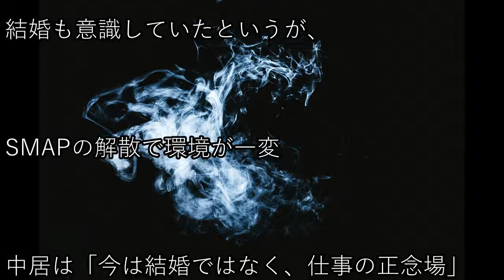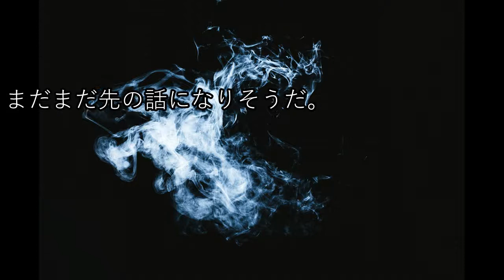元SMAP中居正広、ダンス振り付け師の彼女との破局理由とは？二股疑惑の真相はいかに・・・。